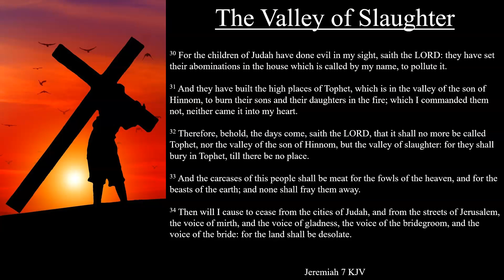Jeremiah 7:30-34 KJV | The Valley of Slaughter